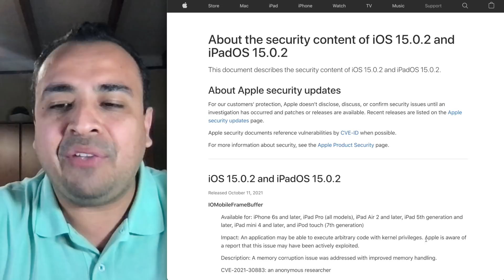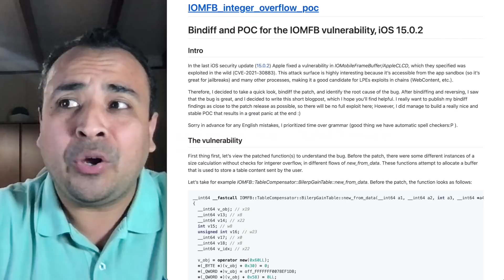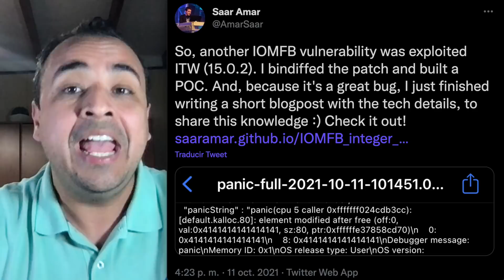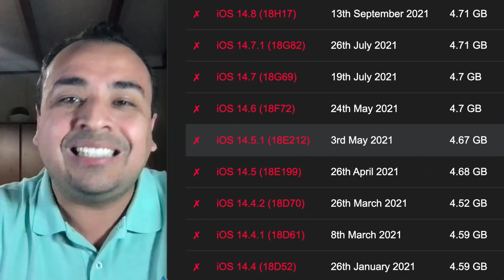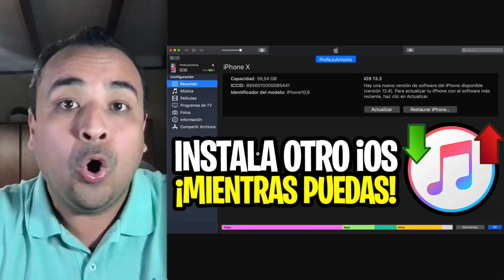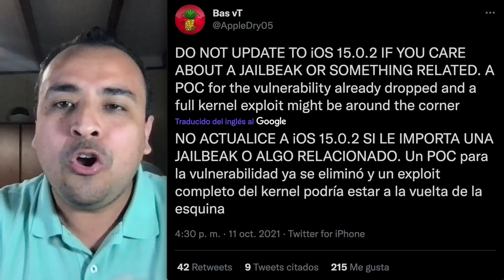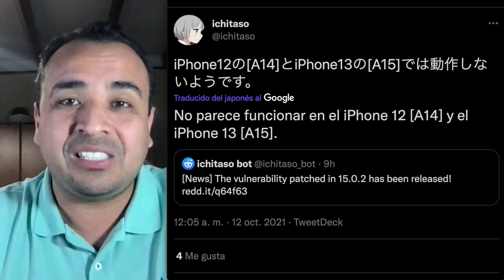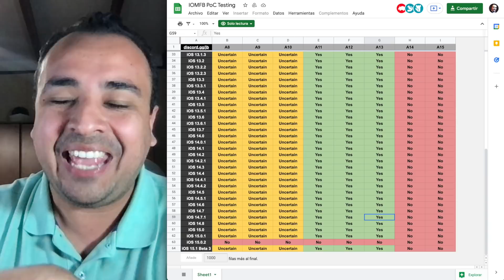JAILBREAK COMPLETO iOS 14.X / 15.0 / 15.0.1 🔥 FECHA Y DISPOSITIVOS COMPATIBLES